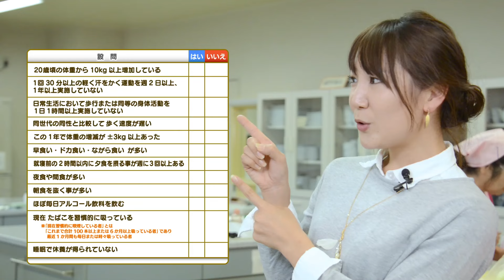＃190 さがCテレビ「生活習慣病を予防しよう」篇：佐賀市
さがCテレビ「生活習慣病を予防しよう」篇
オンエア　平成27年11月18日（水）

佐賀市広報番組　佐賀市の気になる情報を分かりやすく紹介！
撮影場所：佐賀市